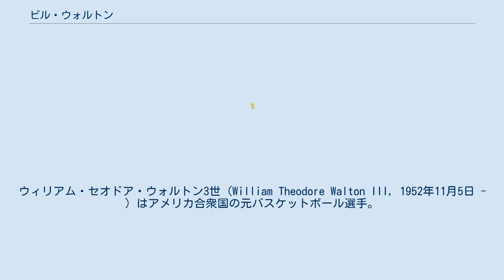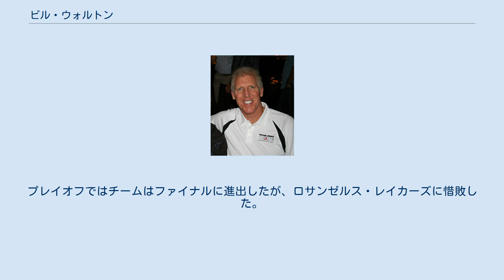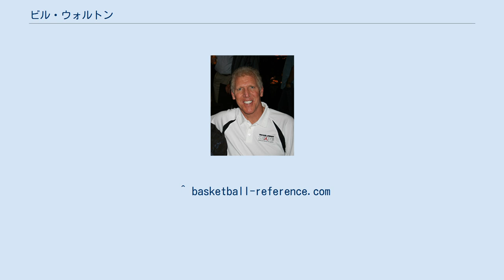ビル・ウォルトン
サンディエゴ・クリッパーズの選手
ラ・メサ出身の人物
ウィリアム・セオドア・ウォルトン3世 (William Theodore Walton III, 1952年11月5日 - ) はアメリカ合衆国の元バスケットボール選手。
カリフォルニア州ラ・メサ出身。
NBAのポートランド・トレイルブレイザーズなど3チームに所属した。
1993年に殿堂入りを果たした。
サクラメント・キングスでヘッドコーチを務めているルーク・ウォルトンの父親である。
 大学時代は名将ジョン・ウッデンの下、UCLAを2度の全米制覇に導き、3年連続で最優秀選手に選ばれるなどスター選手として活躍した。
大学卒業後、1974年のNBAドラフトで全体の1位指名をポートランド・トレイルブレイザーズから受けNBA入りした。
 ブレイザーズでは年々成績を伸ばし、3年目の1976-77シーズンには、平均18.6得点、14.4リバウンド、3.8アシスト、1.0スティール、3.2ブロックを記録し、リバウンド王に輝いた。
また、オールスター、オールNBA2NDチーム、オールディフェンシブ1STチームにも選ばれた。
プレイオフではカリーム・アブドゥル＝ジャバーのいたレイカーズを4-0で破り、NBAファイナルへ進出。
フィラデルフィア・76ersにも4-2で競り勝ち、ファイナルMVPに選ばれた。
 翌1977-78シーズンも、得点とアシストで自己最高を記録するなど活躍し、オールスター、オールNBA2NDチーム、オールディフェンシブ1STチームに加え、シーズンMVPも受賞した。
プレイオフでは怪我により2試合しか出場できず、シアトル・スーパーソニックスに2-4で敗れた。
　 その後のウォルトンは怪我により調子を落とすようになり、サンディエゴ・クリッパーズ(現在のロサンゼルス・クリッパーズ)を経て、1985年9月に、ボストン・セルティックスへ移籍した。
1985-86シーズンは自己最多の80試合に出場、シックスマンとしてチームを支え、シックスマン賞を獲得した。
プレイオフではNBAファイナルに進出し、ヒューストン・ロケッツを破り優勝した。
 翌86-87シーズンは、怪我で10試合の出場に留まり平均得点は2.8得点まで落ち込んだ。
プレイオフではチームはファイナルに進出したが、ロサンゼルス・レイカーズに惜敗した。
 現役引退後は、解説者として活躍している。
 1993年に殿堂入りを果たし、1996年には、NBA50周年を記念した「50人の偉大な選手」の1人に選ばれた。
彼はその怪我の多さから現役時代「メディカル・ビル（医療費請求書＝ファーストネームの「ビル」とかけている）」の異名を頂戴し、出場468試合と殿堂入り選手の中でもっとも出場試合がすくないことでも有名である。